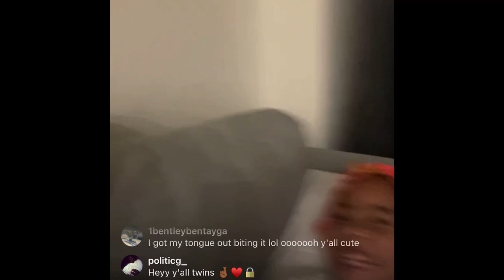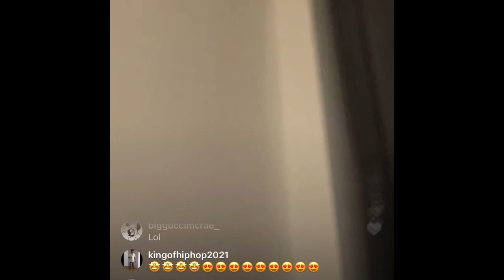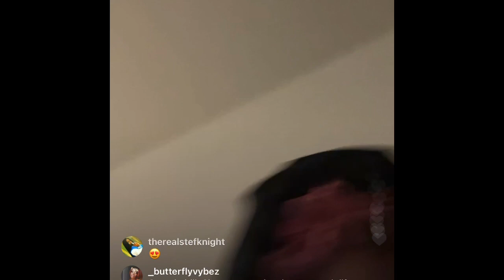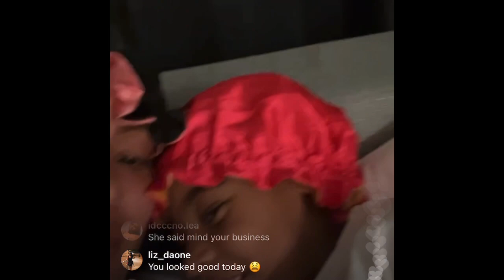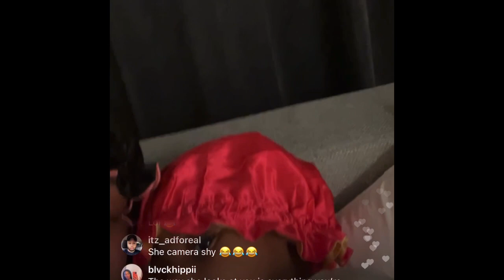Alexis Skyy with Daughter Alaiya putting her to bed Instagram Live 9/29/21